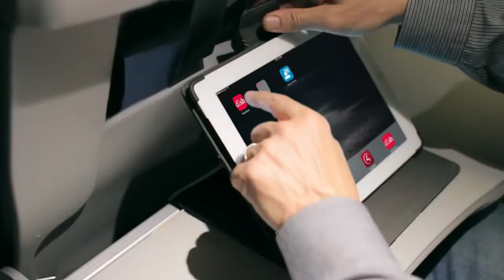Get the best deals for DISH TV service in Jeffersonville, KY